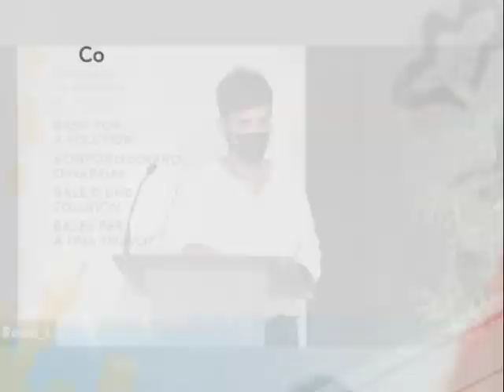Irekiera/Apertura - 2020.11.11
Irekiera
Ana URKIZA. Eusko Ikaskuntza (eu, es) 0:00:31
Joandomènec ROS i ARAGONÈS. Institut d’Estudis Catalans (es, cat) 0:05:39

Egitasmoaren eta jardunaldiaren aurkezpenaIrekiera hitzaldiaren aurkezpena
Beatriz AKIZU. Eusko Ikaskuntza (eu, es)Mario ZUBIAGA. UPV-EHU (eu, es)Jaume LÓPEZ. Universitat Pompeu Fabra (cat, es) 0:10:30

Irekiera hitzaldia
Claiming Sovereignty. States, nations and Self-Determination in the European Context (es)
Michael KEATING. University of Aberdeen 0:25:31

Apertura
Ana URKIZA. Eusko Ikaskuntza (eu, es) 0:00:31
Joandomènec ROS i ARAGONÈS. Institut d’Estudis Catalans (cat, es) 0:05:39

Presentación y contextualización de la iniciativa y las jornadasPresentación de la ponencia inaugural

Ponencia de apertura
Michael KEATING. University of Aberdeen 0:25:31